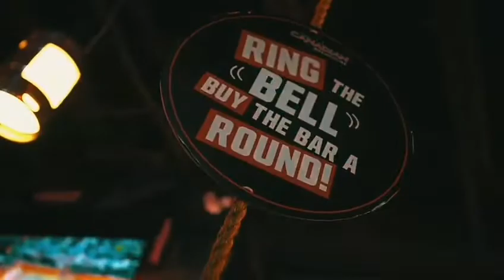St Patty's Day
A fun night out at The Canadian Brewhouse from St Patty's Day 2022

and let's see what we can create together